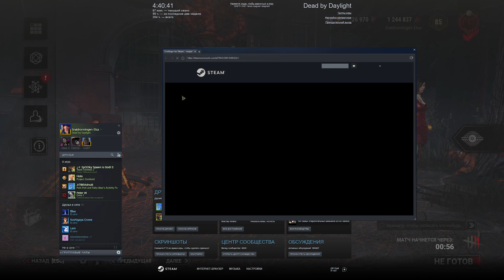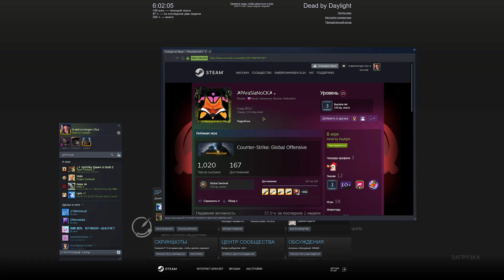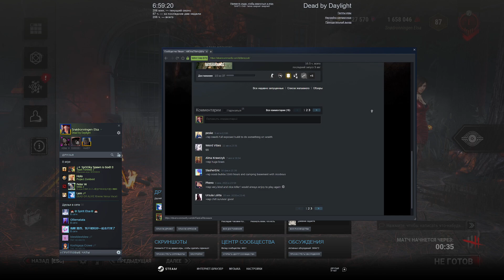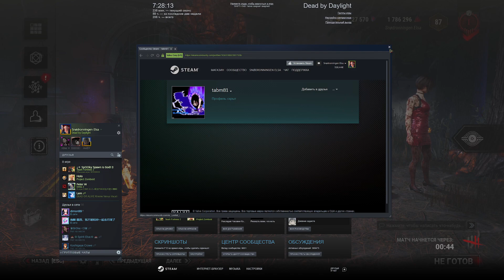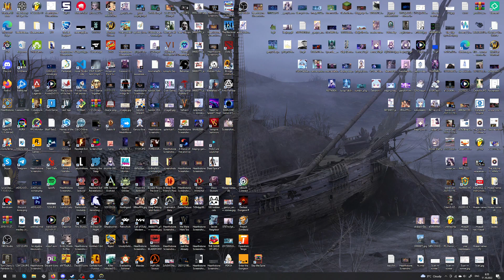Lestat's stream 11.10.2022 | Dead by Daylight | part 1/2